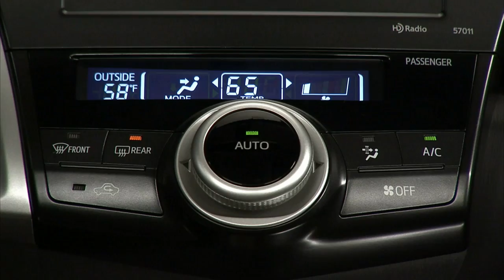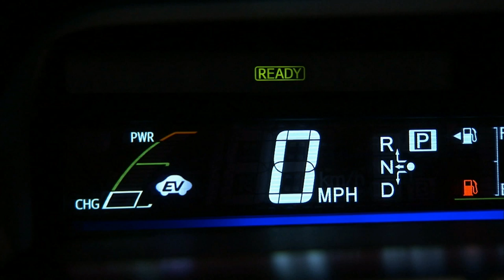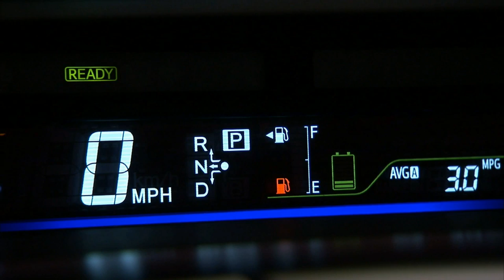Toyota Prius v Concept revealed for Detroit - static footage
After years of speculation, Toyota has officially announced plans to launch a Prius sub-brand. While details are limited, the first new model will be the 2012 Prius v.

Designed for "growing families with active lifestyles," the MPV is instantly recognizable as a Prius as it boasts familiar bodywork and standard 16-inch alloy wheels (17-inchers are optional). Despite the déjà vu styling, the car has a relatively large footprint as it measures 181.7 inches long, 69.9 inches wide and 62.0 inches tall. More importantly, the v rides on a 109.4 inch wheelbase which translates into a spacious cabin that has "generous rear legroom" and 34.3 cubic feet (971.2 liters) of cargo capacity behind the rear seats.

Toyota declined to provide a full break down of equipment, but options will include the Entune multimedia system, a Panoramic View moonroof (with power-retractable sun shades), LED headlamps, Dynamic Radar Cruise Control, and an Advanced Parking Guidance System.

Like the standard Prius, power will be provided by a 98 hp (73 kW / 99 PS) 1.8-liter four-cylinder petrol engine that is backed up by an 80 hp (60 kW / 81 PS) electric motor and a nickel-metal hydride battery pack. This gives the car a combined output of 134 hp (100 kW / 136 PS), which enables the v to have a class-leading estimated fuel economy rating of 42 mpg city / 38 mpg hwy.

No word on pricing, but the Prius v will go on sale later this summer.